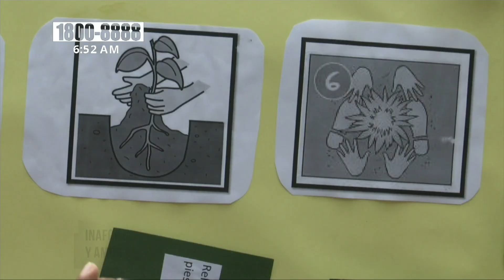Niños obtienen nuevos conocimientos para cuidar los bosques - Nicaragua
En el Arboretum Nacional se realizó una mañana recreativa con niños y niñas de diferentes puntos de Managua. Esta actividad se llevo a cabo con el fin para promover el conocimiento, amor y cuido a los recursos que nos ofrece la madre tierra.

Esta Jornada Educativa y de Enriquecimiento del Conocimiento Forestal llevaba por lema «Protejamos los Bosques» y consistió en una mañana de juegos y dinámicas.

Los más de 35 niños y niñas de diferentes puntos de la capital querían conocer más acerca de las diferentes especies de árboles que se encuentran en el país; es por ello que el INAFOR promueve el amor y cuido para la madre tierra.

«Estos juegos lúdicos vienen a fortalecer los conocimientos a los niños, niñas, protagonistas infantiles. Nosotros aquí estamos viendo y destacando el contacto que ellos están obteniendo con la naturaleza a través de los juegos»; expresó Valeska Huerta, responsable del Arboretum Nacional.

Juegos con los niños
«Nosotros aquí estamos realizando el stop forestal y también estamos realizando juegos de preguntas y respuestas a través de la botellita preguntona»; finalizó Huerta.

Los niños y niñas de 3 años a más, también participaron en dinámicas de colorear y romper piñatas; así como el dado forestal para identificar las formas correctas de sembrar y cuidar los árboles; todo esto se desarrolló como parte de las acciones de promoción
«Si cuidamos la naturaleza eso nos beneficia, porque si no la cuidamos vamos a perder nuestros recursos indispensables como es el aire»; comentó el niño Paulo Balladares Velásquez.

«Me parece bien esta mañana de juegos porque es muy importante recrearnos con la naturaleza”, finalizó Balladares Velásquez.

Frecuentemente se realizan este tipo de actividades en el Arboretum Nacional como parte de las acciones que el Gobierno realiza a través del INAFOR para que las nuevas generaciones tengan contacto y amor hacia la naturaleza en ese sitio donde existen más de 230 especies de árboles de diferentes regiones ecológicas.